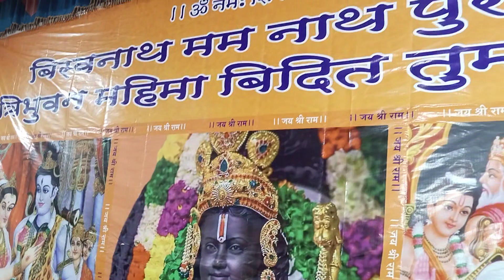Holi ke jaisa jhoom uthe sabhi Durga Nagar ke vasi 🚩🚩🚩🎉💐💐💐💐💐💐💐💐💐